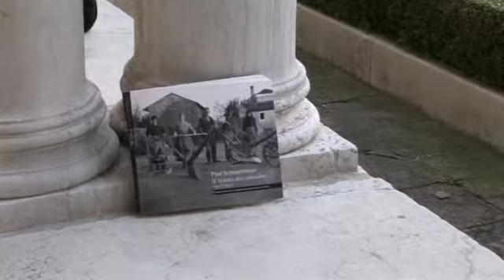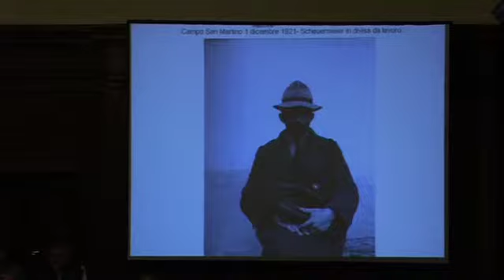LSG Il Veneto dei contadini 03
5 aprile 2011 ore 17
Venezia, Fondazione Giorgio Cini

Presentazione volume:
Paul Scheuermeier
Il Veneto dei contadini
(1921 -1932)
Angelo Colla editore, Vicenza, 2011

Presentano
Daniela Perco e Glauco Sanga
Partecipa
Ulderico Bernardi

Ultimo titolo pubblicato nella collana, patrocinata dalla Regione Veneto, di "Studi e Ricerche sulle Culture Popoalri Venete" il volume costituisce un apporto fondamentale alla conoscenza e alla comprensione del mondo -- altrimenti destinato all'oblio -- dei contadini veneti a ridosso della prima guerra mondiale. Frutto di indagini sistematiche, destinate inizialmente all'Atlante dell'Italia e della Svizzera meridionale, il volume offre l'esaustiva documentazione graﬁca
e fotograﬁca realizzata dallo storico zurighese Paul Scheuermeier (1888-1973), grande linguista e attentissimo fotografo.
A valorizzarlo concorre l'apporto di saggi a opera di Glauco Sanga, Daniela Perco, Danilo Gasparini, Alberto Zamboni, Maria Teresa Vigolo, Carla Gentili.